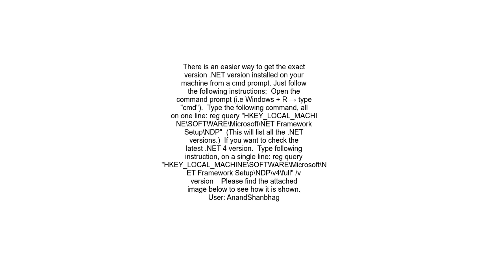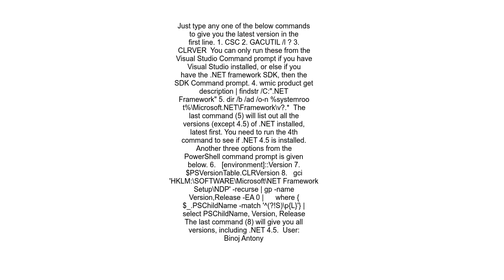How do I find the installed NET versions